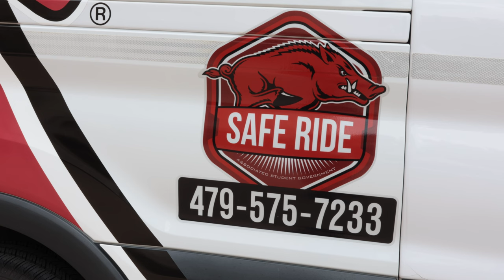Razorback Safety Festival Highlights. Check out all the cool stuff at the first safety fest.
This video was made by UA Productions. The University of Arkansas' student-led multimedia design house.